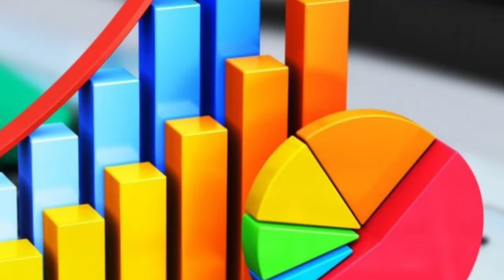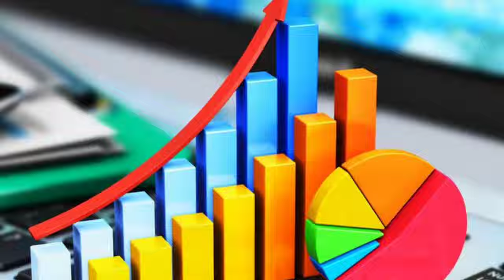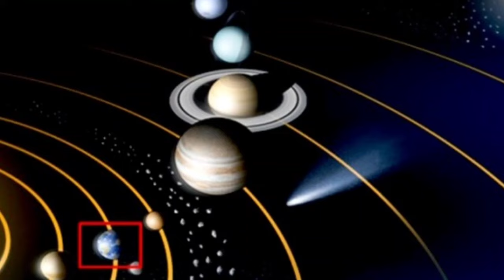ஜூலை 17 கதியை கலக்கும் ஆடி மாதம்!கன்னி ராசிக்கு இது நடக்கும்!கதறி அழுந்தாலும் விதி விடாது!westar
aadi matha rasi palan 2024, aadi matha rasi palan 2022, aadi matha rasi palan 2023, aadi matha rasipalan2024, aadi matha rasi palan 2019, aadi matha rasi palan,
2023 aadi matha rasi palan, kanni rasi palan 2024,
july month rasi palan 2024, kanni rasi palangal